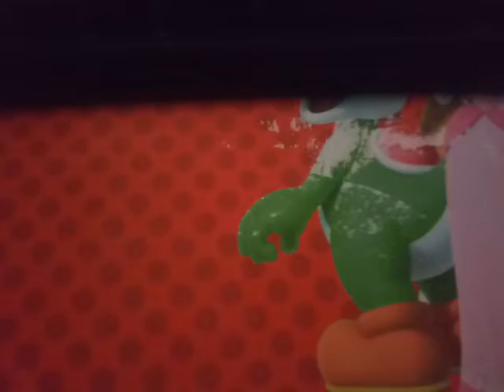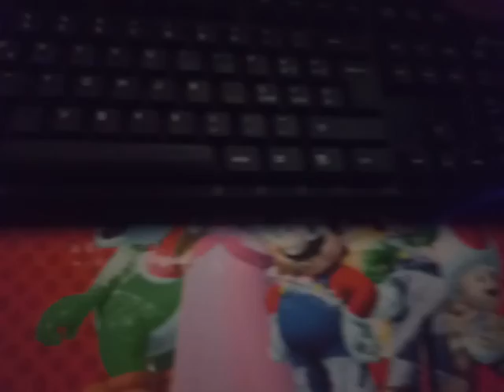Dane and Miracle! - Organization,A (December 11-12,2021) - Part 3